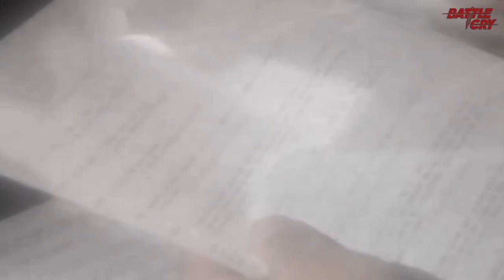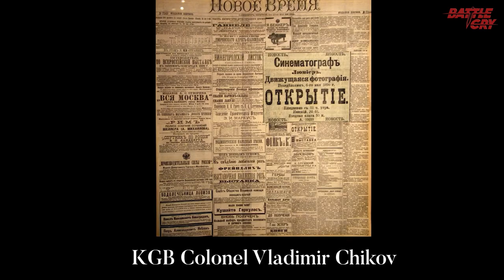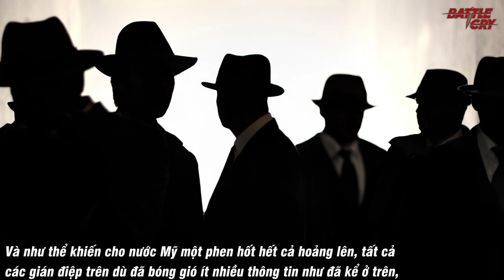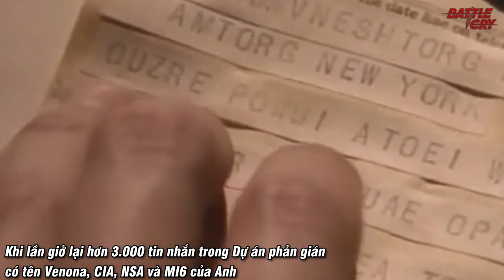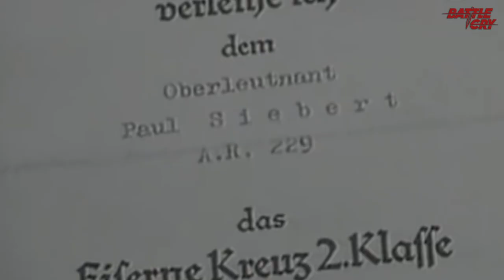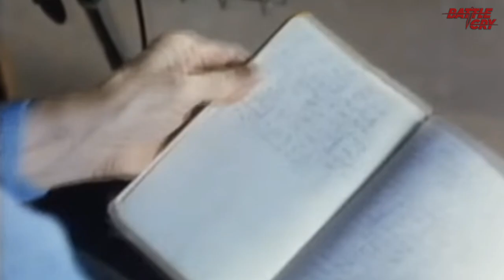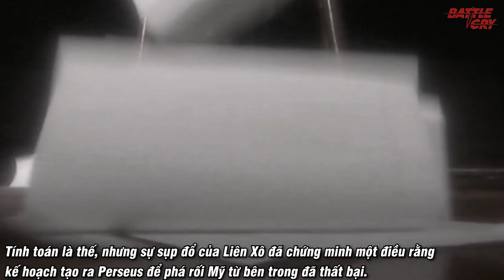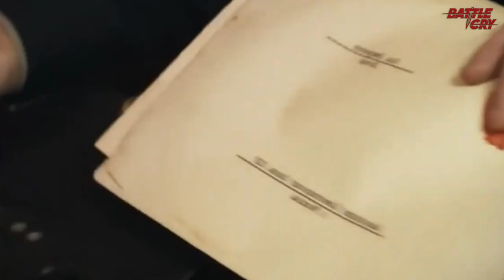ĐIỆP VIÊN PERSEUS - ẨN SỐ 70 NĂM CHƯA THỂ GIẢI NỔI CỦA CIA